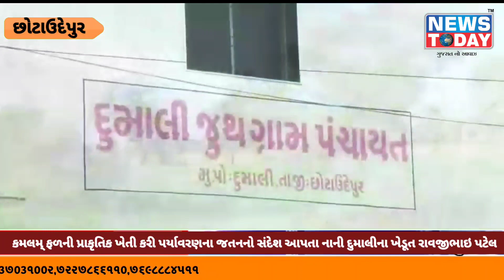કમલમ્ ફળની પ્રાકૃતિક ખેતી કરી પર્યાવરણના જતનનો સંદેશ આપતા નાની દુમાલીના ખેડૂત રાવજીભાઇ પટેલ